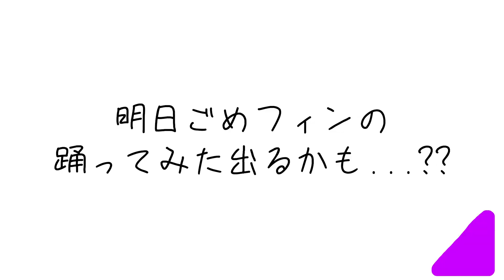【乃木坂46】みり愛ちゃんに8年間の感謝を伝えてたら...~6/27ミーグリレポ~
◆自己紹介
どうもこびーです!!1999年2月3日生まれの22歳です!!
AB型の左利きです!!
乃木坂46の推しメン＝渡辺みり愛
日向坂46の推しメン＝東村芽依
　櫻坂46の推しメン＝???
坂道系の動画を中心に、
俺がやりたい事だけをひたすら上げ続けます!!

0:00 スタート
0:20 北野日奈子4枚出し
2:40 渡辺みり愛7枚出し
5:25 渡辺みり愛10枚出し